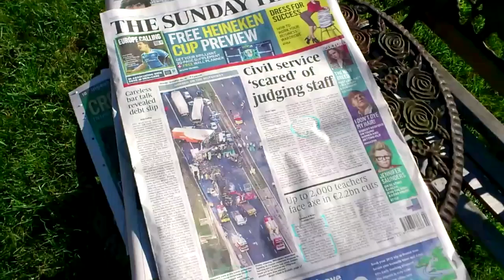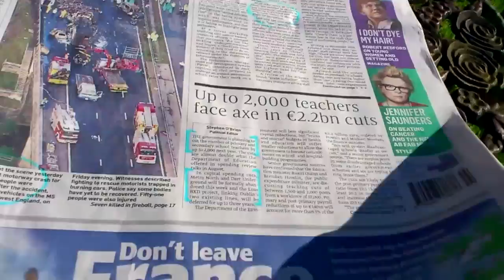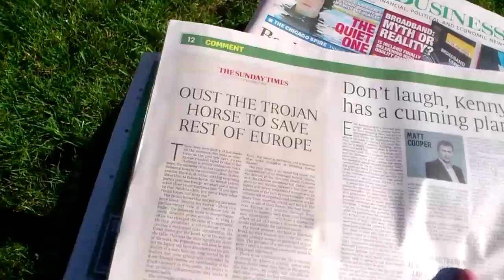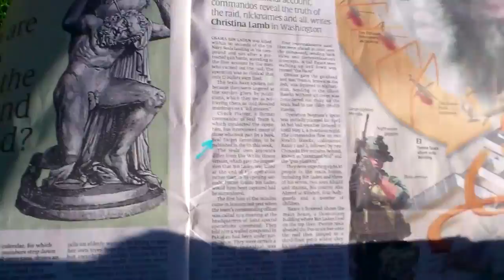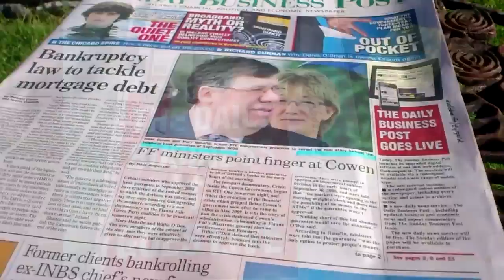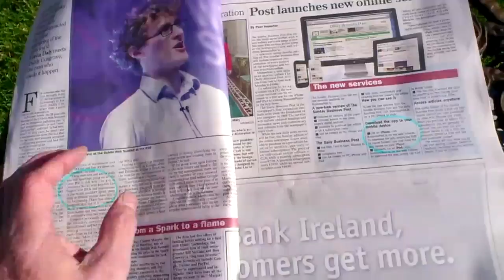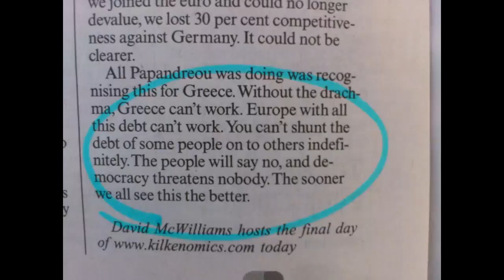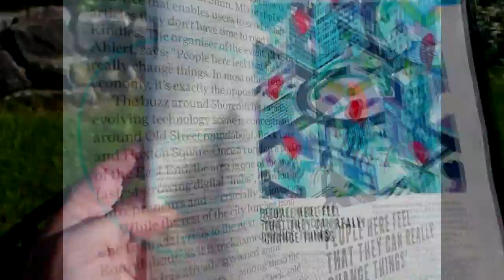Sunday News from November Ireland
An American's view of Irish Sunday broadsheets.